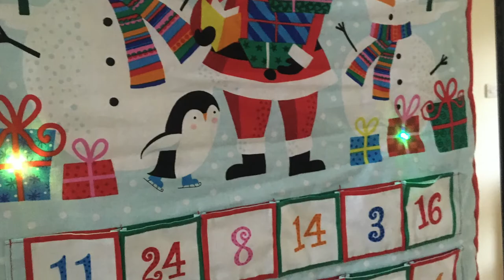Happy Christmas from Light Stitches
Showing you electronic textile ideas for Christmas crafters and learners. Felt tree decorations, Makower advent calendar with LED's, Knitted snowman, Reindeer knitted tea cosy and a Christmas Quilt.  Happy Christmas from Light Stitches.